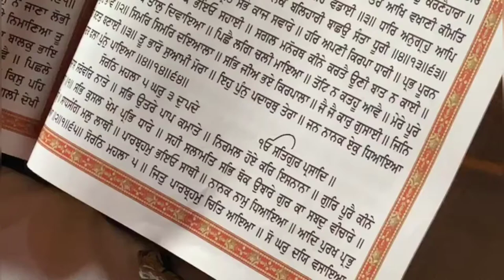Shri Guru Granth Sahib ji